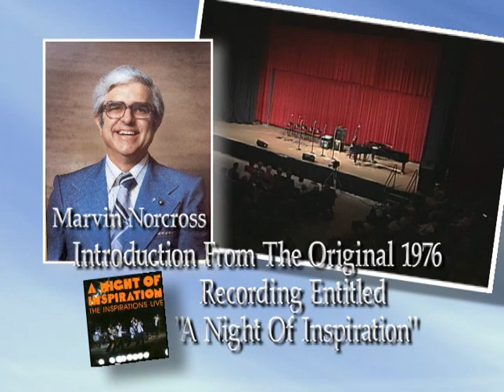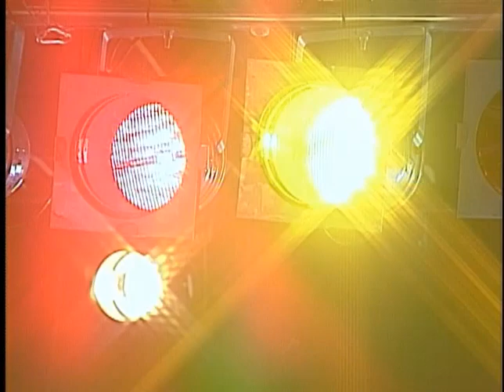Inspirations Quartet Reunion (Full Concert)